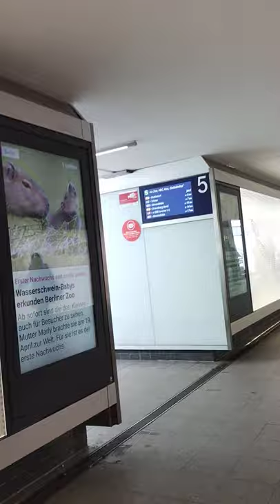This is how to ride train in Germany